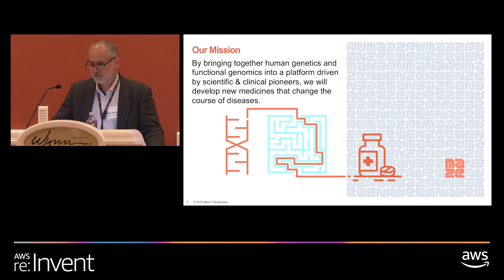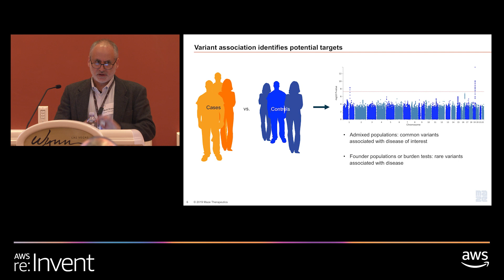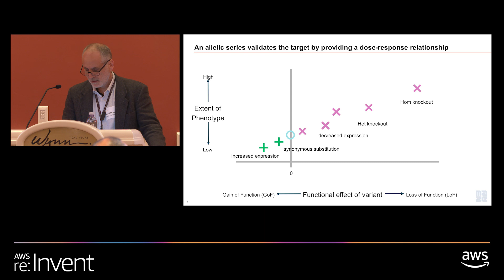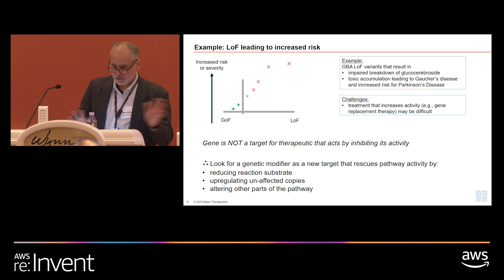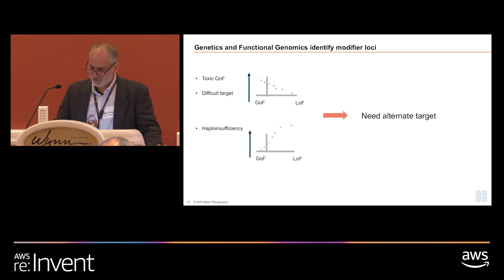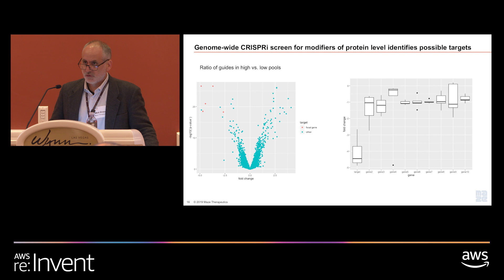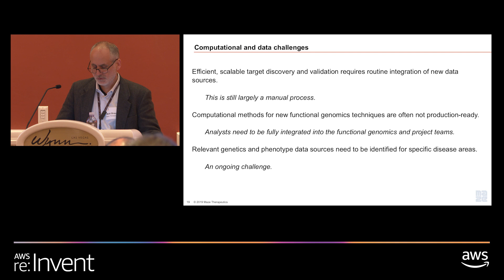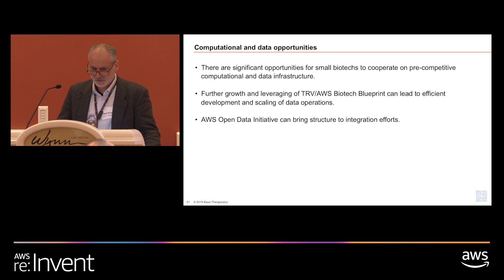Maze Therapeutics + AWS: A Human Genetics Platform for Drug Discovery and Development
Maze brings together human genetics and functional genomics into a platform to develop new medicines.